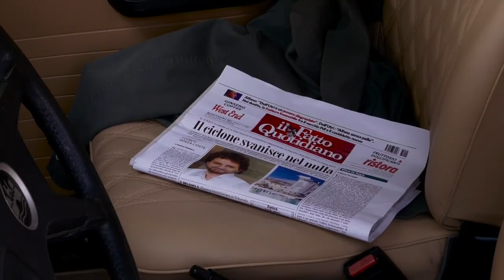"Chi ha rapito Leonardo Pieraccioni?" - trailer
Da giovedì 2 febbraio a domenica 5 febbraio presso il cinema Multisala del Mare di Formia, il film interamente girato a Formia.
Orario spettacoli: 16.00, 18.10, 20.20, 22.30, nei giorni: giovedì 2, venerdì 3, sabato 4 e domenica 5
Prezzo del biglietto: euro 7.
E' consigliato l'acquisto dei biglietti in prevendita, soprattutto per gli spettacoli domenicali. I biglietti possono essere acquistati in prevendita presso la 'Cafferia Impero', accanto alla Villa Comunale, in via Vitruvio a Formia.